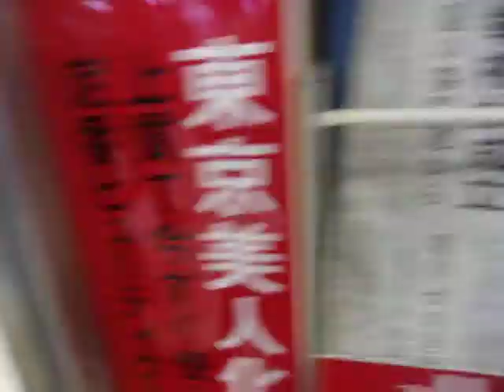GEDC4092 2015.06.17 染めQを買い歌広でカラオケ サザン特集・ユザワヤ・日経コンピューター at Becks NHK英語NEWS クローズアップ現代 TBSラジオ 新聞